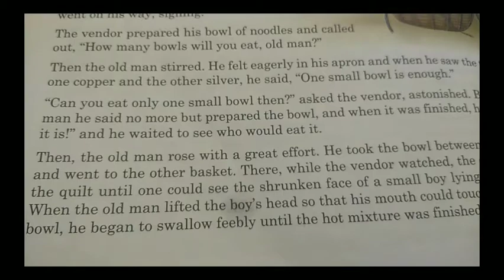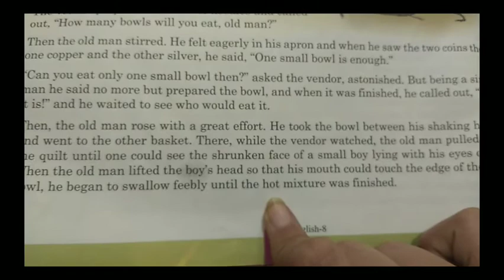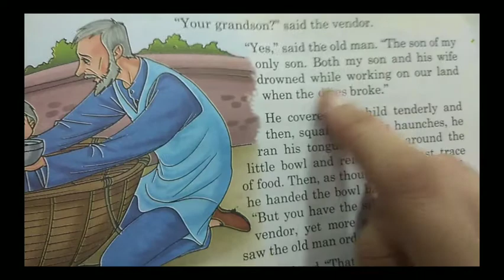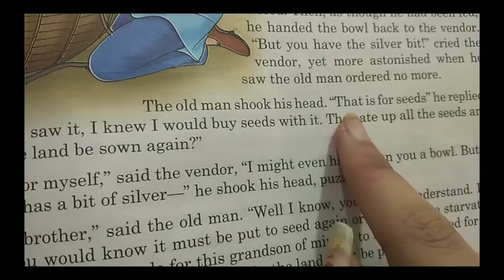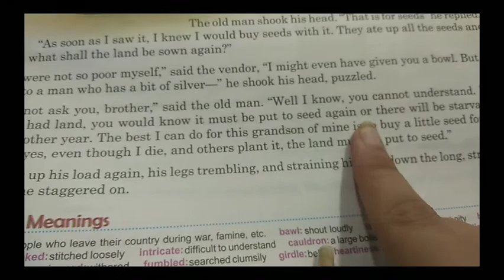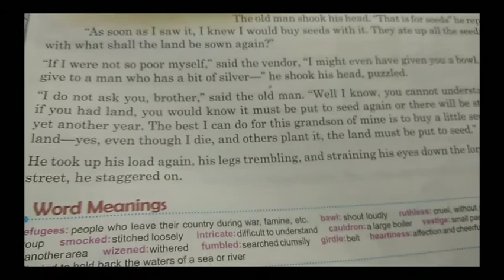Class -8th English chapter -7(part-4)(11)